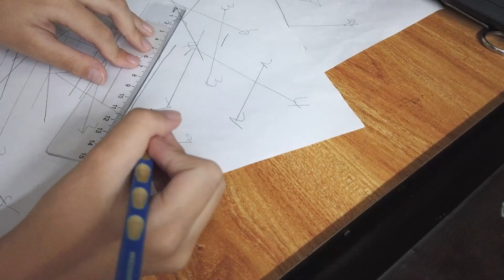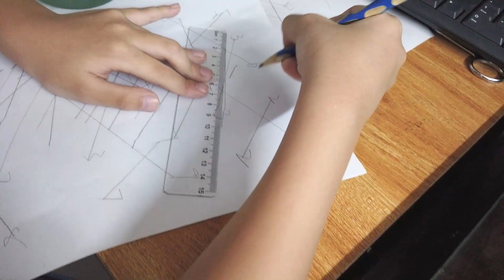2021.9.6练习画直线